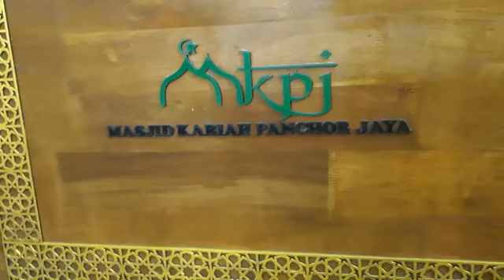SATU HARI SATU LEMBAR ALQURAN - mukasurat 81 - Qari: Imam Syafi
SATU HARI SATU LEMBAR ALQURAN
(Pusingan Ketiga)
mukasurat 81
Qari: Imam Syafi
Penterjemah: Tn Hj Manan
Isnin, 25 Safar 1442 (12 Okt 2020)
Masjid Kariah Panchor Jaya, Seremban, N Sembilan
Audiokuliah N Sembilan